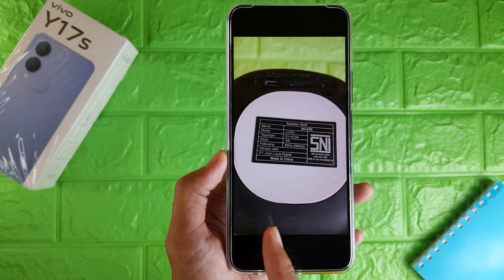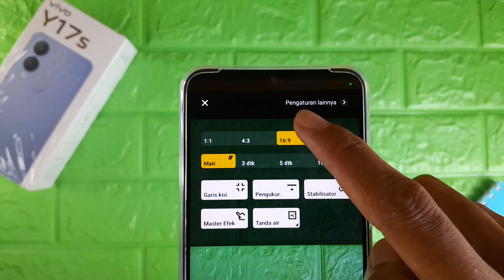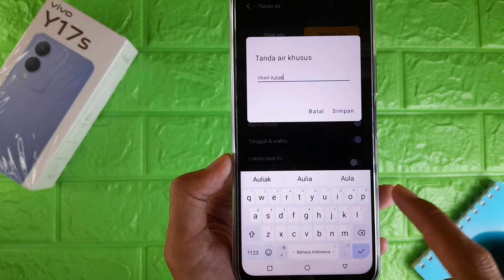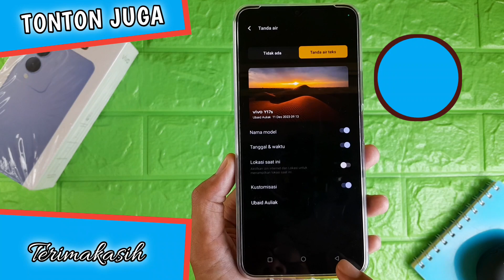Cara Membuat Nama Di Kamera HP Vivo Y17s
Video kali ini membahas cara membuat nama di kamera hp vivo y17s, untuk teman-teman yang ingin mengetahui cara membuat nama sendiri di kamera hp vivo y17s bisa tonton video ini.